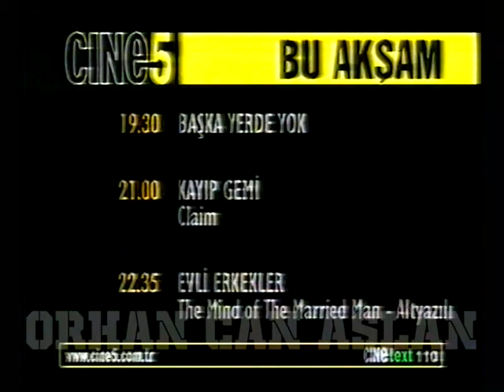Cine5 Program Tanıtım Kuşağı - 23 Mayıs 2002